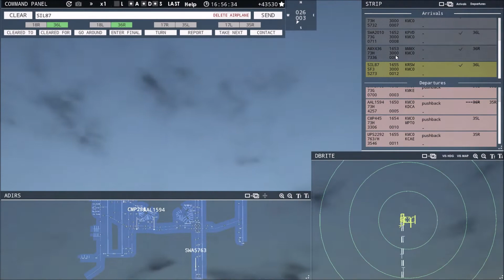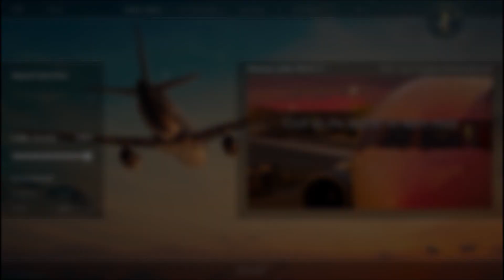Tower! 3D Pro l Gameplay #2 - Highest Score Ever!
Twitch.tv/DesertFox141788